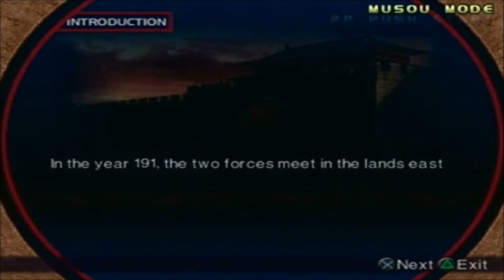Let's Perfect Dynasty Warriors 3 Part 199: Zhang Liao Part 1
We start off our 28th Musou Mode. 5 more to go